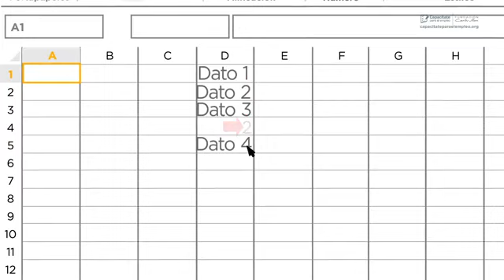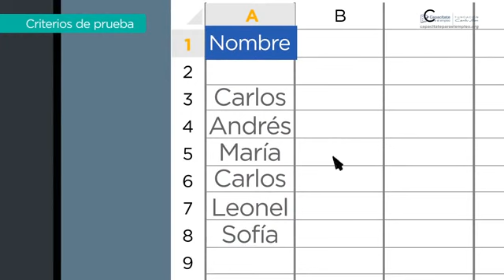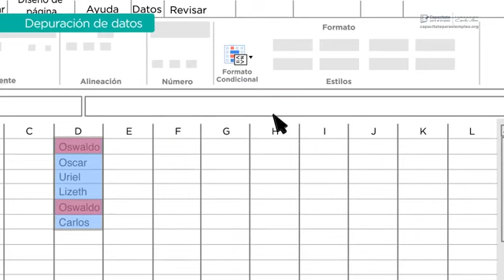4609 Depurar datos